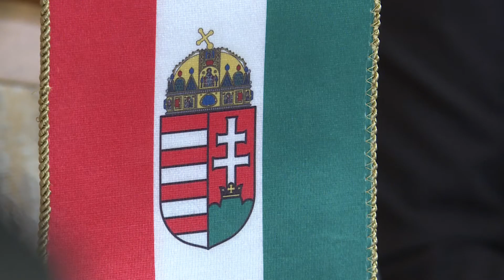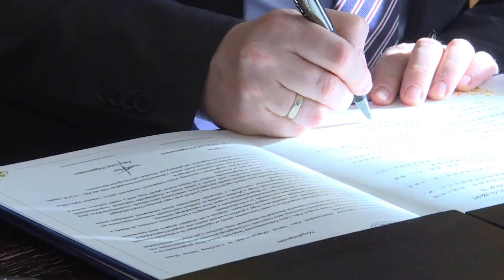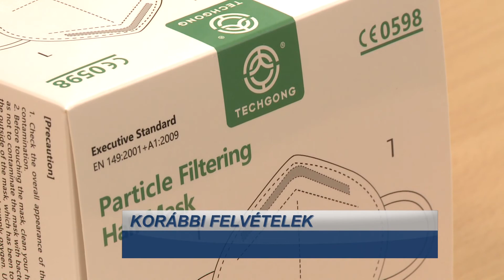Aláírták a megállapodást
Szerdától hivatalosan is testvérváros lett Paks és a kínai Liaocheng. Szabó Péter reggel online videó kapcsolaton keresztül látta el kézjegyével a megállapodást, akárcsak távol keleti polgármester kollégája. Közösek a célok a Covid-19 elleni harcban, Szabó Péter a konferencián megköszönte a 30000 darab FFP2-es maszkot, amiket Liaochengtől kapott a város. Arról, hogy szorosabbra fűzi kapcsolatát a két város, még a novemberi testületi ülésen született döntés.